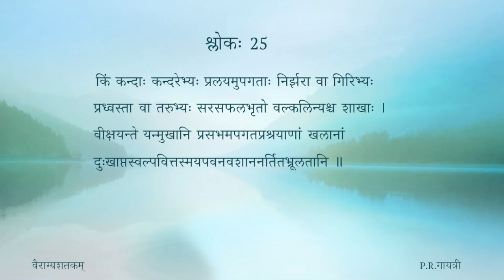वैराग्यशतकम् — पाठः ०५ (Tamil Lecture)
पाठः ०५ — याञ्चादैन्यढूषणम् (श्लोकाः २१ तः २५)

0:00 - 06:41 - 21st padya
06:42 - 13:24 - 22nd padya
13:25 -19:03 - 23rd padya
19:04 - 23:160 - 24th padya
23:17 - 30:22 - 25th padya